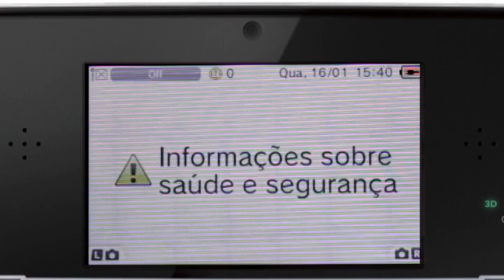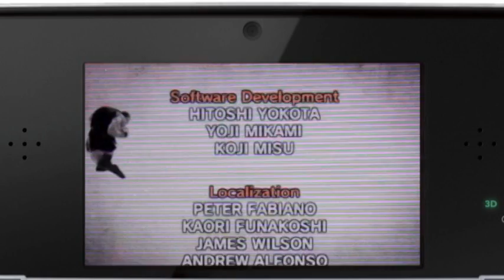Super Street Fighter IV (3DS) - RYU'S END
All cinematic scenes of the game, including intro, end and credits fighting with Ryu.

Todas as animações incluindo a introdução, final e créditos lutando com Ryu.